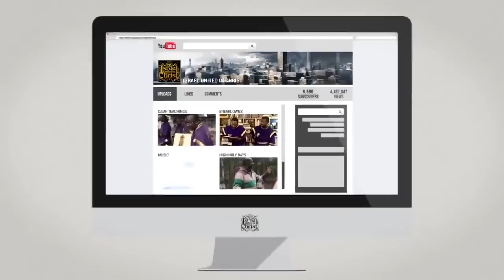The Israelites: ADAM & EVE BREAKDOWN on Nkunium Radio Belgium YouTube